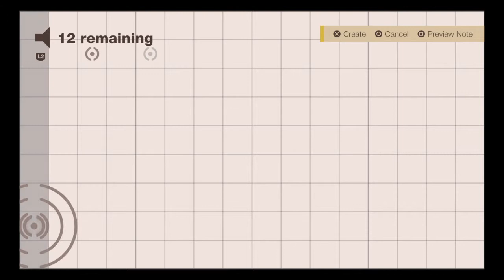Sound Shapes: Beat School - In The Club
Sound Shapes
Beat School: In The Club
Start your dancefloor masterpiece!